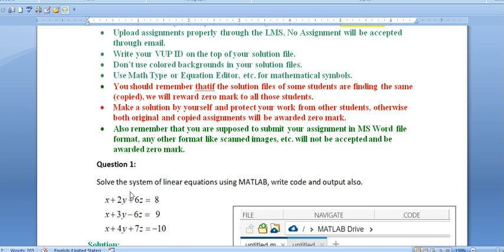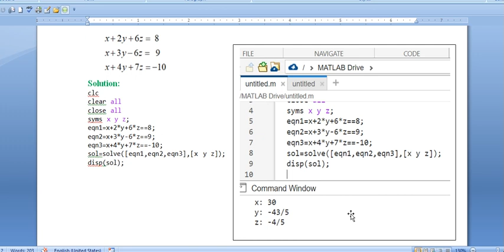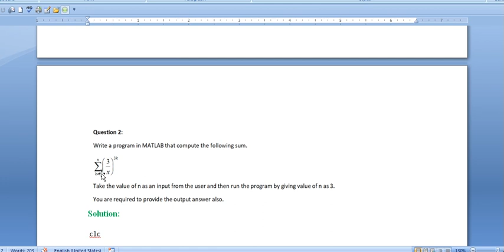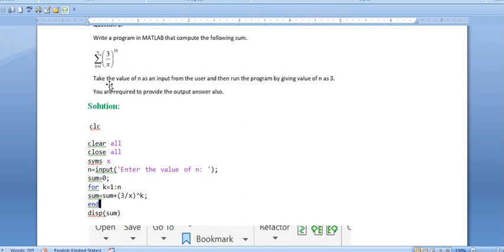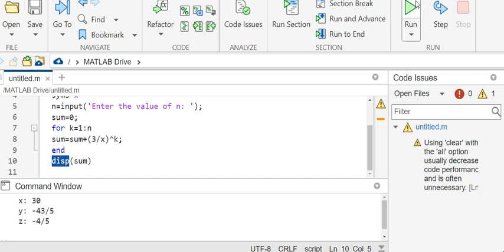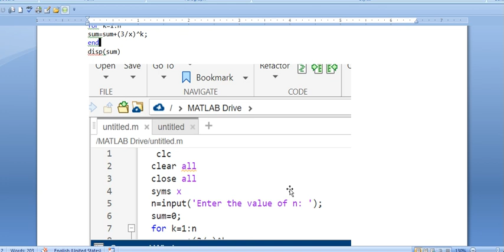mth 643 assignment 2 solution spring 2023|mth643 assignment 2 solution 2023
mth643 assignment 2 solution,
assignment solution,
mth 643 assignment 2023